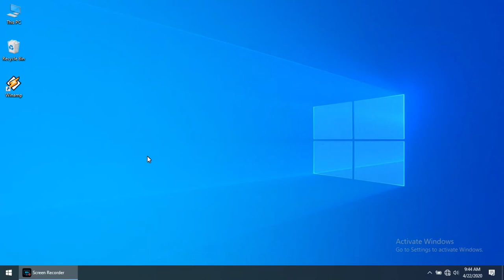Previous track shortcut key in winamp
Z or 4 Previous track shortcut key in winamp